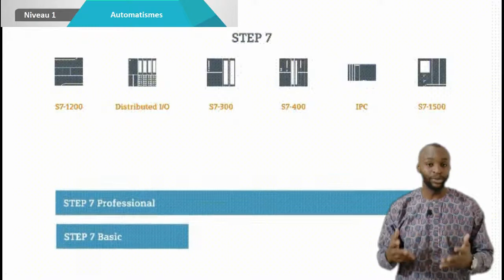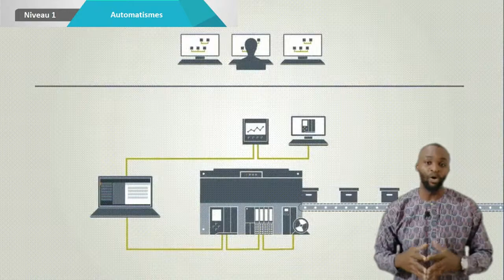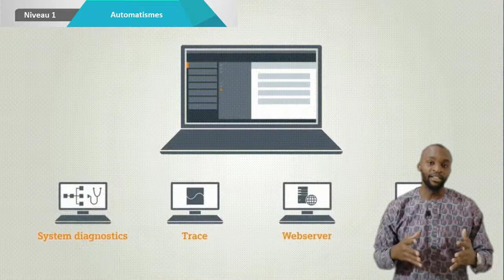Niveau 1 : Contrôle/ Détection Manipulation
Dans ce module vous allez maîtriser l'outil de développement intégré TIA-PORTAL pour la programmation , le contrôle et même le diagnostique des installations industrielles basé sur TIA PORTAL.